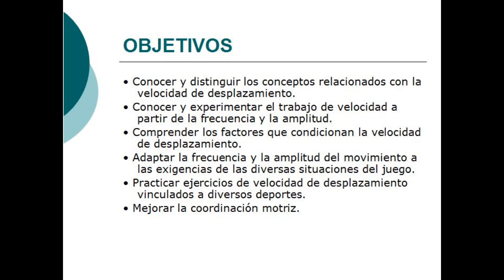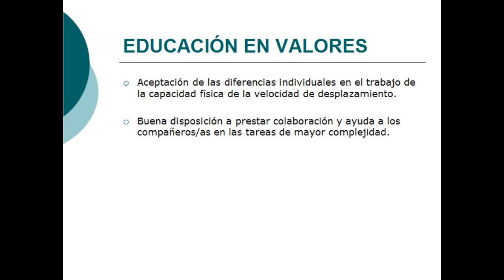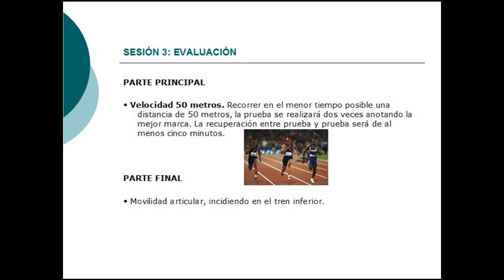Guia didáctica diseño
Guia didáctica de una sesión de velocidad de desplazamiento orientada a alumnos de 3º de ESO